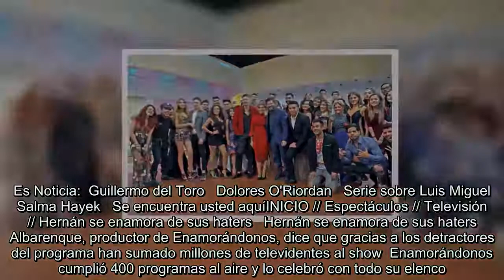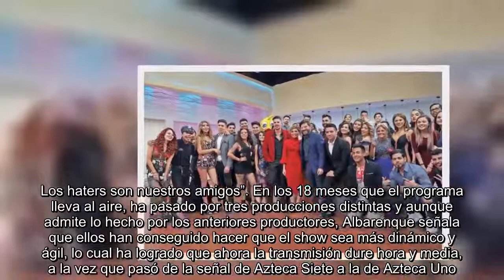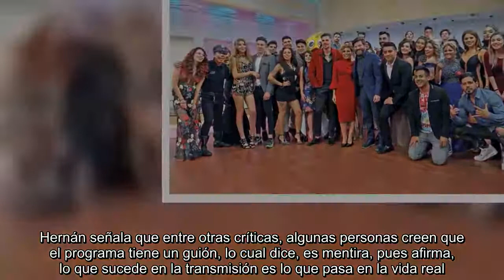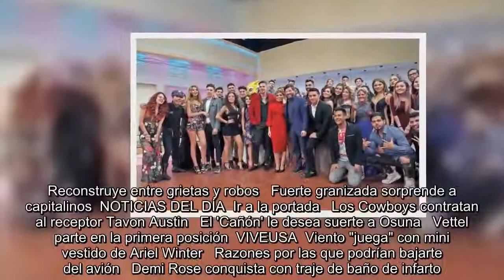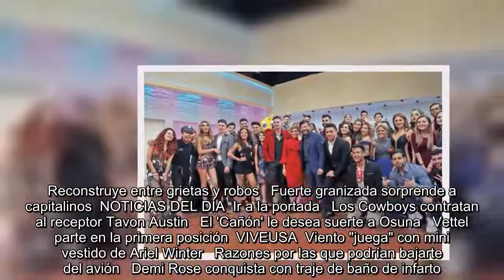Hernán se enamora de sus haters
Es Noticia:  Guillermo del Toro   Dolores O'Riordan   Serie sobre Luis Miguel   Salma Hayek   Se encuentra usted aquíINICIO // Espectáculos // Televisión // Hernán se enamora de sus haters   Hernán se enamora de sus haters  Albarenque, productor de Enamorándonos, dice que gracias a los detractores del programa han sumado millones de televidentes al show  Enamorándonos cumplió 400 programas al aire y lo celebró con todo su elenco. (JUAN CARLOS REYES. EL UNIVERSAL)   29/04/2018 00:04   Ariel León  -A +A  [email protected] Este viernes, Enamorándonos cumplió 400 programas al aire y su productor,